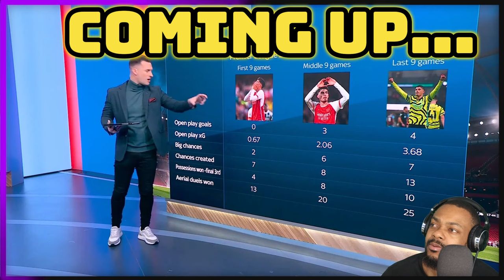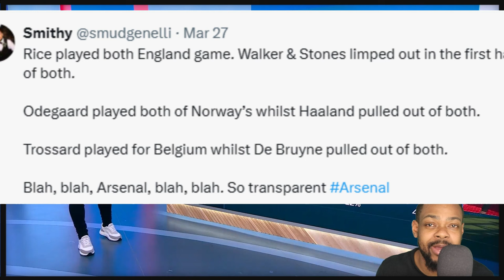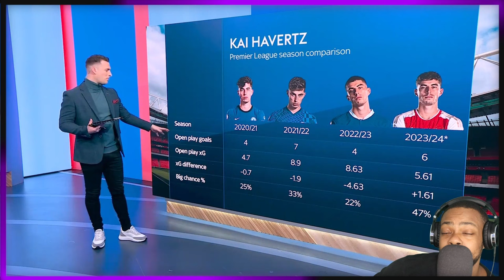The Battle Of The Midfielders!!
watch this preview of city vs arsenal.